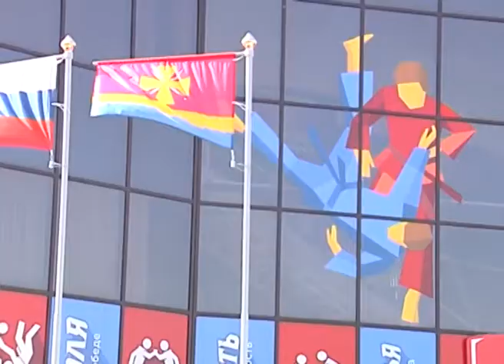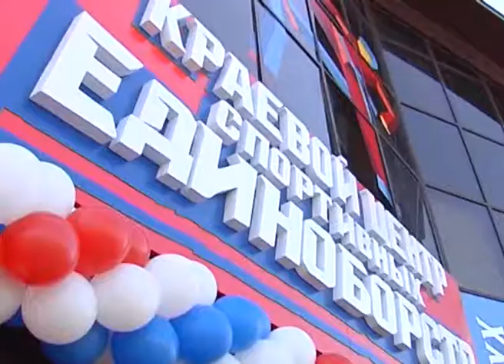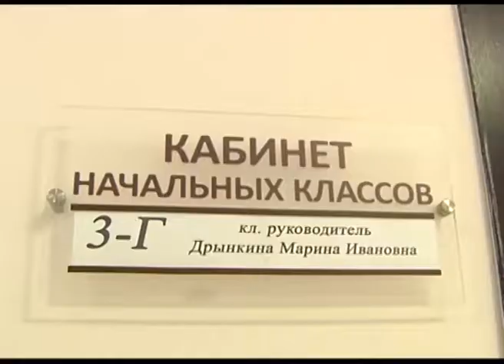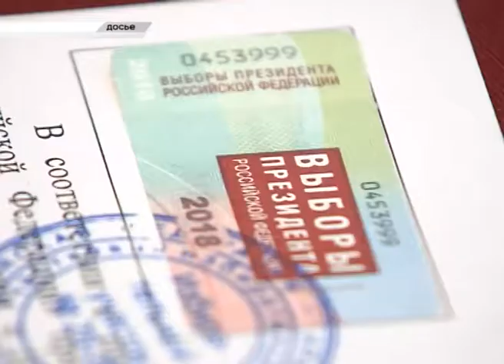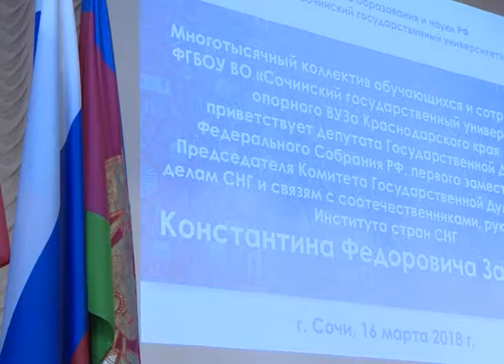Новости Сочи (Эфкате РЕН ТВ REN TV) Выпуск от 20.03.2018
Главные темы выпуска:

Строительством трассы Кисловодск— Сочи заинтересовались инвесторы из Арабских Эмиратов. Проект призван в несколько раз сократить путь.

Контроль за жильём, которое сдаётся в наём, будет усилен. Об этом сегодня на планёрном совещании заявил глава города.

В Сочи заметили редких для субтропиков птиц. На «Лауре» нашли камышовую овсянку и черношейную поганку.

В Сочи приехала паралимпийская сборная России по футболу. Здесь спортсмены готовятся к главному старту года.

Сочи. Новости.
Телеканал Эфкате.